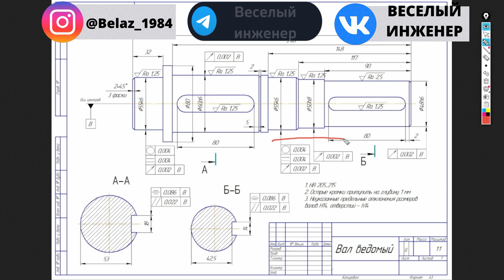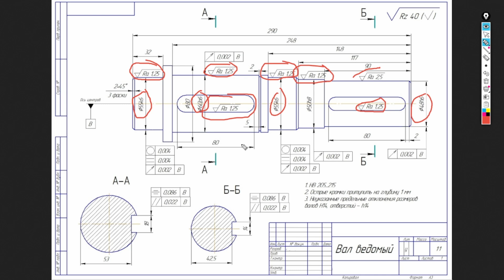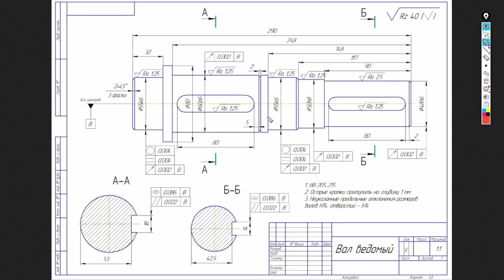Зачем навык чтения чертежа?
В видео я расскажу, почему очень важно иметь навык чтения чертежа. Если ты с легкостью читаешь чертеж, то многие вопросы ты сможешь решить достаточно просто и быстро.

В этом видео мы рассмотрим чертеж детали, но как пример. А поговорим мы про то, зачем вам необходим такой чудо-навык как чтение чертежей. Всегда чтение чертежей для начинающих специалистов становится большой проблемой. Когда чтение чертежей обучение, которое я провожу бывает не всегда результативно. На моем канале мы очень часто проводим чтение чертежей деталей, ведь только правильное чтение чертежей помогает написанию технологических процессов и вообще оценки вариантов изготовления. В одном из видео, я даже привел свое видение и правила чтения чертежей, которыми пользуюсь я сам. Если чтение рабочих чертежей проходит у вас легко и просто, это говорит о том, что вы уже состоялись как специалист. Глупо искать ответ на вопрос как читать чертежи, его нет, но периодически я рассматриваю чертежи и это порой весьма помогает в работе людям. Само по себе чтение чертежей обозначения в чертежах, это хорошо бы знать, но существует порядок чтения чертежей, которым руководствуются инженеры во всем мире. Но самое смешное, что когда вы видите чертеж детали, то в голове у каждого только свои мысли. Это не устное чтение чертежей, а с пояснениями и комментариями. Это чтение чертежей видео урок. И так давайте начнем, чтение чертежей для начинающих обозначения на чертежах и тд,, ведь тема чтение чертежей весьма популярна среди специалистов и студентов.